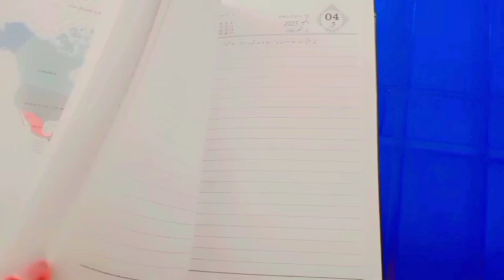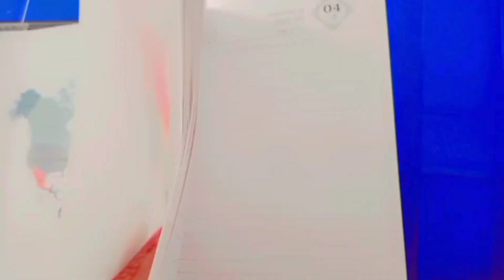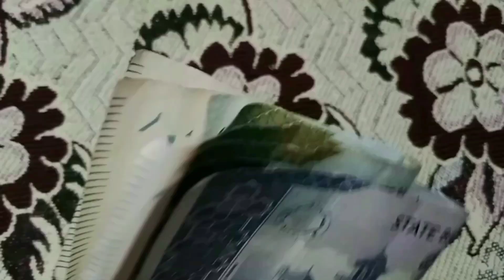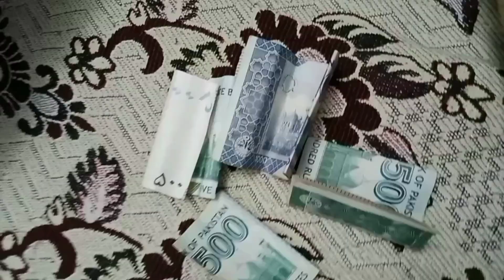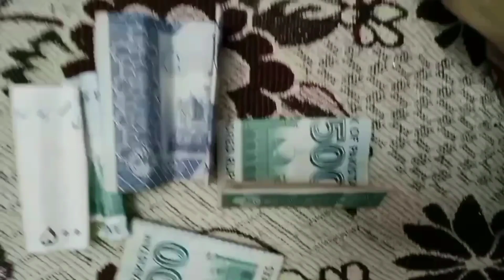Eid 3rd Day ✨ || Sab ki Eid kaisy guzri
Topics Covered in this video :

1- Eid 3rd Day
2- Puri Raat ni soi
3- 3no din 7up Dew or ice cream k Sath guzry
4- Tabeyat Kharab ho gi
5- Bacho ko mobile ni Dana cahey
6- Ghar k Kam kia
7- fries

Ayesha Saher